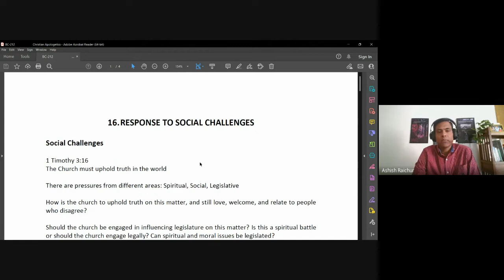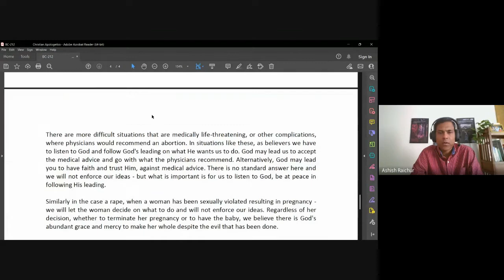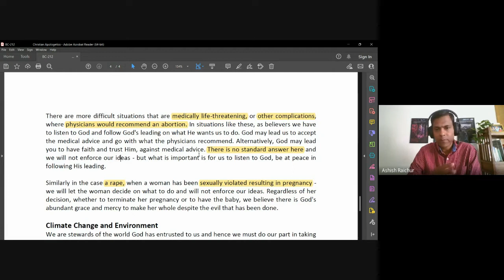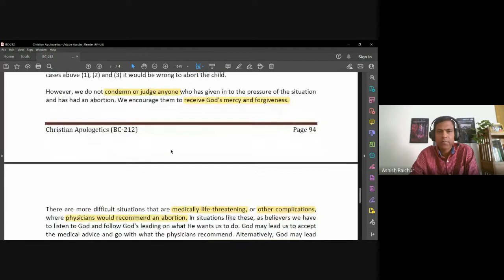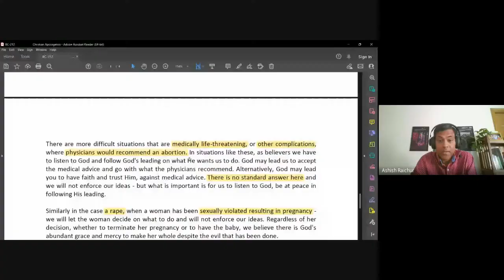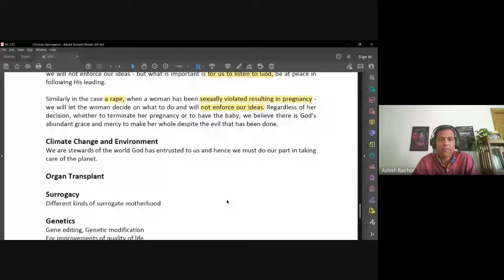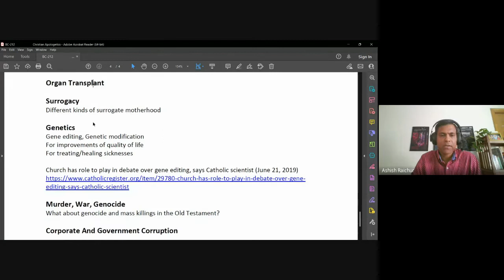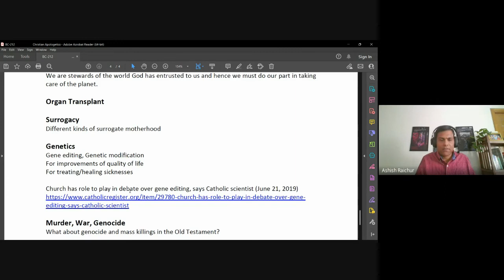Christian Apologetics| Lecture 20 : BC212-CA-20221107